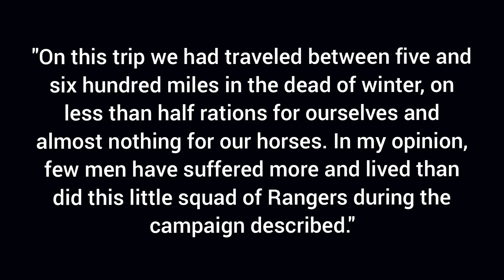Texas Rangers in epic journey chasing Apache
Welcome to Wildwestfaces, In this episode we hear from Texas Ranger Captain G. W. Arrington of the Frontier Battalion.
"In the winter of 1879-80, a band of hostile Apache Indians coming from some point in this unknown region across the plains were making frequent raids upon the stock ranches scattered along the east edge of the plains in Texas, stealing and carrying away many horses, and my principal mission out in that country at that time was to break up these raids and follow and discover, if possible, the hiding place of these Indians." - Captain G. W. Arrington
Please enjoy this episode of wildwestfaces.